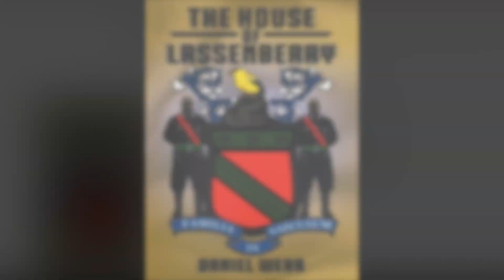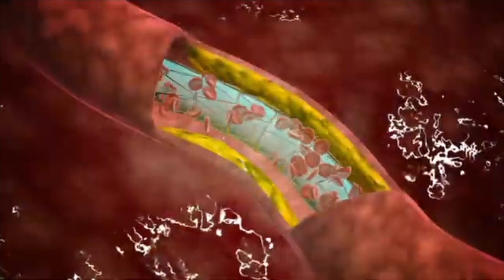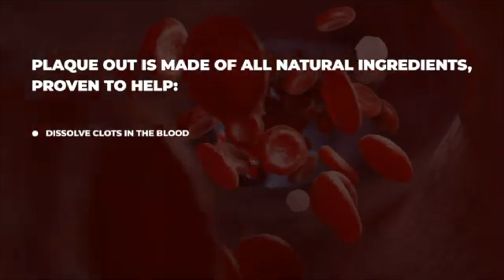Lil Eazy-E BLOWS THE LID OFF The True NATURE Of His Father Eazy E's Untimely Death!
Lil Eazy E son of the legendary rapper Eazy E talks about the reports of his father passing away from the disease Aids and how none of his family byes the story. Lil Eazy E Goes into great detail about why Eazy E couldn't of died from Aids and why there would of been a motive to keep his death a secret!

Viral_HipHopNEws